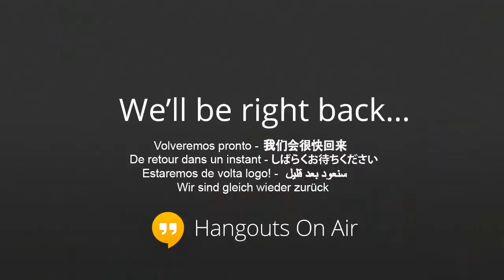"Around The Rim" with Nell Fortner & Fran Harris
Join me and the 2000 U.S. Olympic basketball coach, Nell Fortner for a show to discuss tonight's NCAA women's tournament bracket show happening on ESPN at 7 pm est.